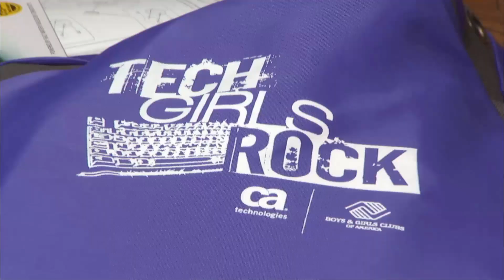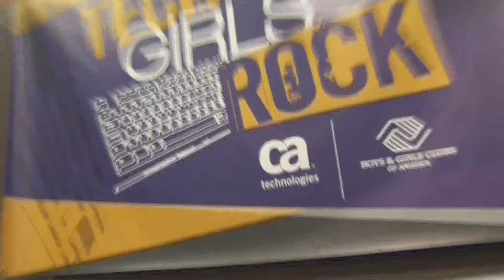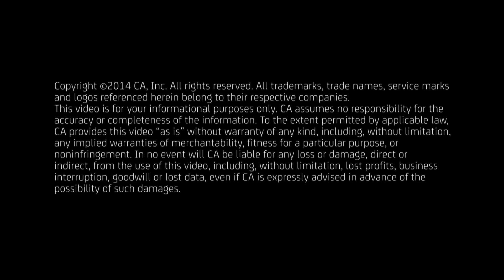TECH GIRLS ROCK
Boys & Girls Clubs of America and CA Technologies are showing their commitment to girls and technology through Tech Girls Rock. Check out this video on how these workshops are helping girls discover an interest in tech-related educational and career opportunities.